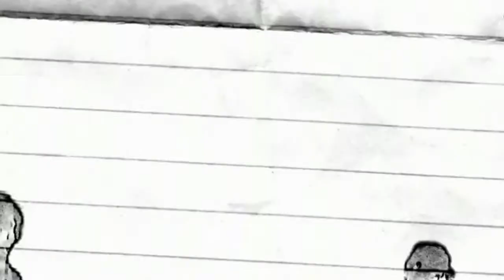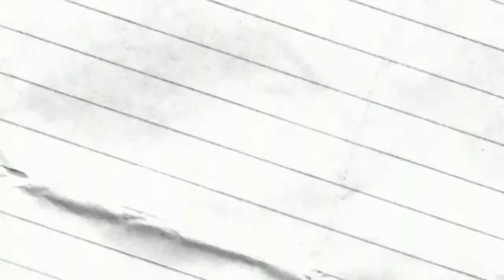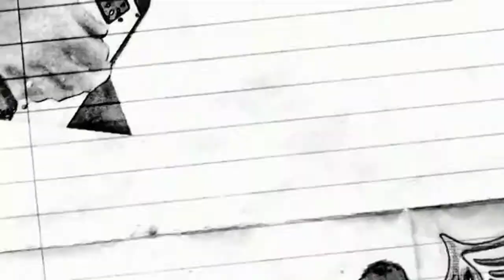ROCK ♫ KING SIZE Co. ► One of my kind ▲ COPYLEFT MUSIC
Song´s video 'One of my Kind' Of the band of rock KING SIZE Co., inside the album "Destination the Moon". Realized for  "Squaker produccioneS"

KING SIZE Co. is a band of hard rock in the most strict sense of the word, very near to the sound of them 70's

The band is composed by Berto to the voice, David and Víctor to the guitars, Juanma to the bass and Manu to the battery, consolidating a formation proceeding from the group Electro-L that leads them to opening a new stage under the name King Size Co.

The group edits his first record work as EP under the name of ' Five Rock Songs ', coming to the number one in you list successes in local issuers. After the tour of this disc David joins as new member of the band substituting Fer, guitarist who was preceding it.

Due to the good acceptance of this first EP, the band returns to the study in 2009 to record his first album of long duration. Under the name of 'Destintion the Moon' this disc contains 11 new topics.

With a good reception on the part of the public and encouraged after telonear to international bands like Rosendo, Emir and Frozen Camels Tyketto or Network(Net) House between(among) others and to be victors in the ' I Concurso Devarock ', finalists of the prestigious XBAND of Yamaha and of the contest of bands of Converses(Converse) in a very brief space of time, the band unloads his(her,your) rock in the scenes(stages) both of Spain and of the foreigner managing to act before 100000 persons in the Beer Fest of Belgrade in 2009 and opening a new horizon for KING SIZE Co.